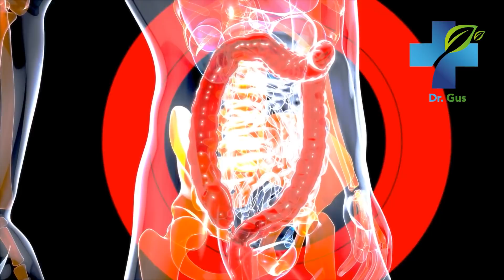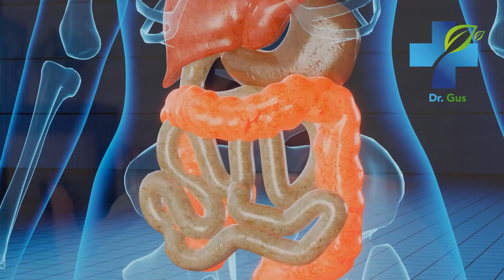Milk Destroys You - 6 Signs And Symptoms You Might Be Lactose Intolerant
Milk destroys you and you don't know it! In this video I reveal the most common signs and symptoms that indicate you might have a lactose intolerance, and how to recognize it, before it is too late.

milk,
dairy products,
dairy products,
intolerance,
lactose intolerance,
headache,
digestion,
poor digestion,
Cancer,
colon,
diarrhea,
stress,
skin,
acne,
skin problems,
diet,
bad milk,
symptom,
symptoms of intolerance,
home remedies,
natural medicine,
supplements,
treatments,